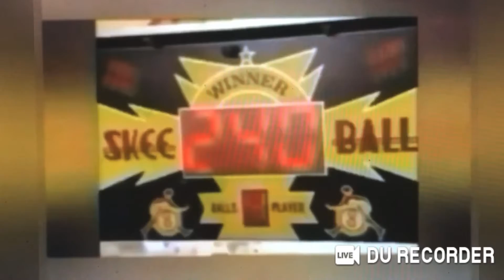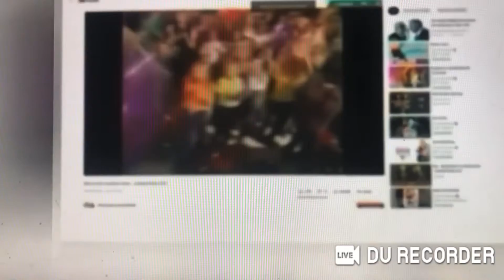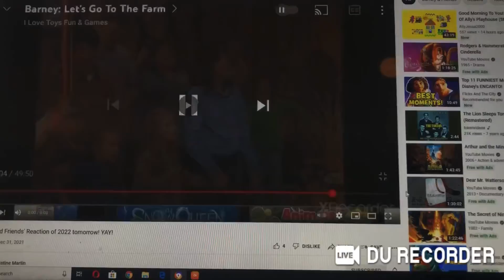Emmett Otter’s Jug Band and Alice Otter Sing Along to “isn’t He Wonderful” for Everybody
This Song is From Cedarmont Kids Action Bible Songs (1995)